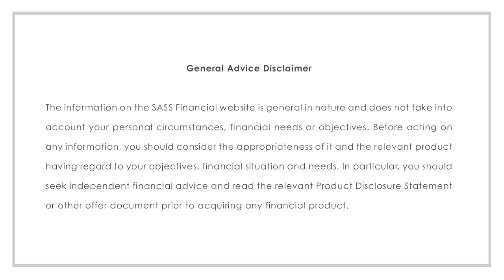SugarMamma's Lifestlye Love - Profiles Sigourney Cantelo from Beauticate || SugarMamma.TV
I interviewed Sigourney Cantelo from Beauticate and discuss the importance of investing in high quality cosmeceuticals. Sigourney reinforces the necessity of self worth and how when we look good we feel empowered. xCC